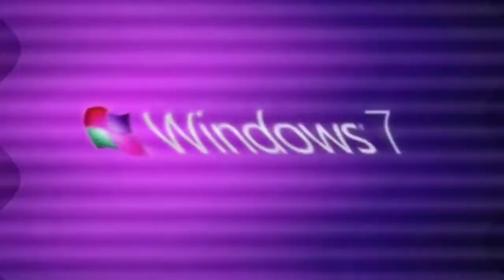I made g major 44 v2